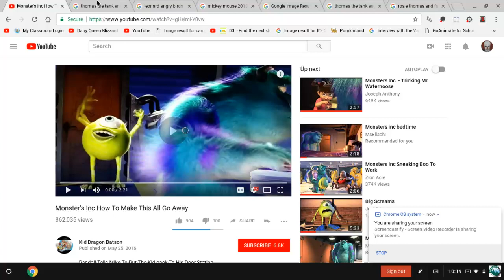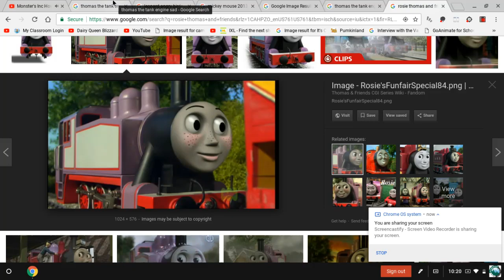Animations Inc Sneak Peek